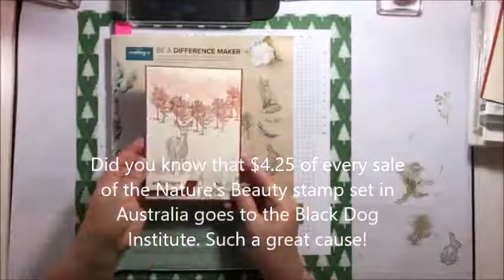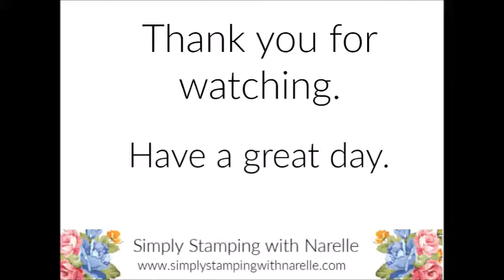Natures Beauty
Did you know that $4.25 of the sale of every one of these stamp sets in Australia, goes to the Black Dog Institute. What a great cause to be involved in.